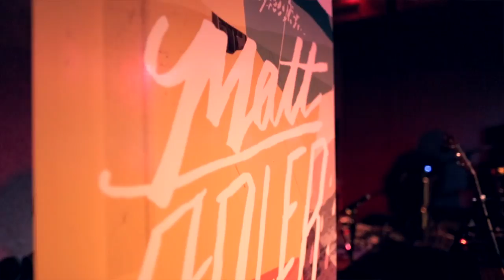Matt Adler - Who We Are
Find out a little more about the Matt Adler Band! Who are we? What do we do?